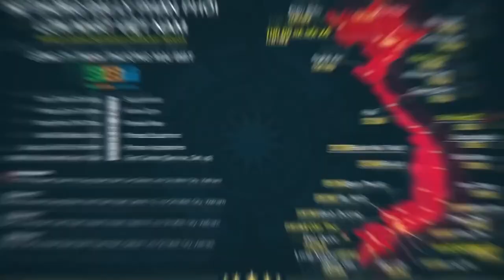MAX-OT 2021: LEG DAY CHÂN MÔNG ĐÙI SQUATS & DEADLIFT SIÊU NẶNG #8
Gym Chúa hướng dẫn tập Max OT đầy áp lực nhóm chân - mông - đùi với mức tạ vượt ngưỡng siêu khủng giúp bạn khoẻ hơn và to hơn nhanh chóng.

Địa chỉ:
♦ BBT Hiệp Phú: 10 Trương Văn Thành, phường Hiệp Phú, TP Thủ Đức
♦ BBT Hiệp Thành: 535 Lê Văn Khương, Hiệp Thành, Quận 12, TP HCM
♦ BBT Quận 7: 102 Lý Phục Man, Phường Bình Thuận, Quận 7, TP HCM